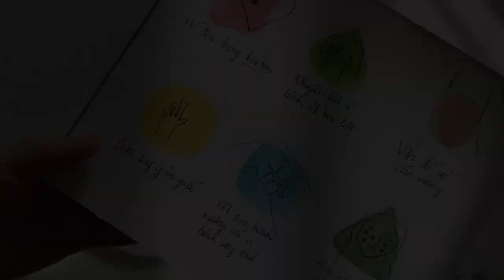[EngCC] Điều chưa hoàn hảo quanh ta xinh đẹp dường nào?- How beautiful imperfections are around us?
Trong lúc đang vẽ tranh, mình đã nhận ra những điều chưa hoàn hảo xung quanh ta thật xinh đẹp!

While I was painting, I realized that imperfections around us are so. beautiful! Let's see what are they together!
Lens On Soul là tổ chức không vì lợi nhuận dùng nghệ thuật để kể câu chuyện cuộc sống, qua đó thay đổi nhận thức và thúc đẩy cộng đồng sống tích cực và hạnh phúc hơn.
Lens On Soul is a not-for-profit organization that uses art to tell life stories, thereby changing perceptions and encouraging a more positive and happier community.